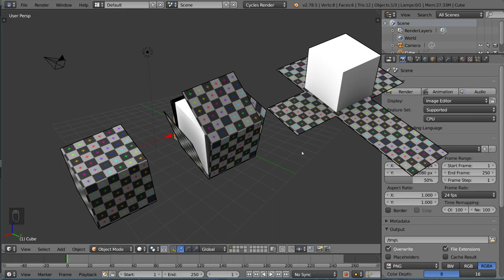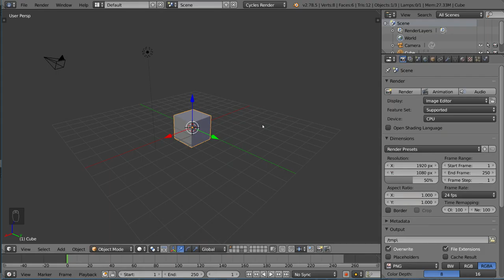03 03 Texturing Introduction